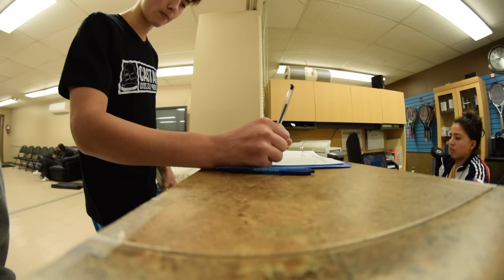Day In The Life #10 - Recording Studio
I'm back! I filmed day in the life 10 at the recording studio this past weekend with my band Hawthorne. Our four song demo will be up for sale soon so watch out!